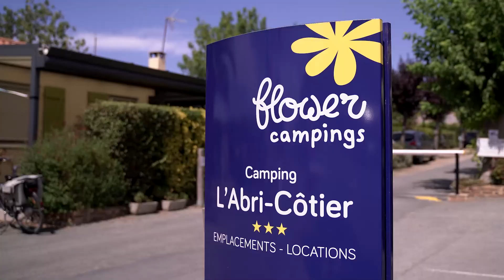Flower Camping l'Abri Côtier : été 2022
Au cœur de la nature, venez découvrir notre côte encore préservée avec de nombreuses balades à pieds ou à vélo pour se promener autour du camping.
Faites le tour de l'île Madame avec son fort et ses carrelets ou partez en croisière autour du fameux Fort Boyard !
L'Abri-Côtier : votre destination détente et découverte.